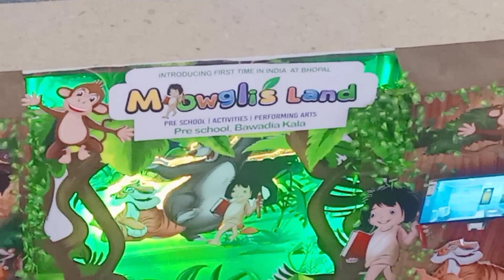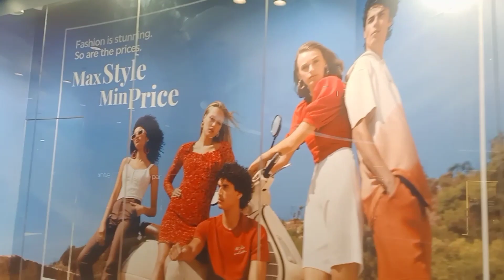Daily Vlog 576 🤘 Summer Shopping 🎉❄️